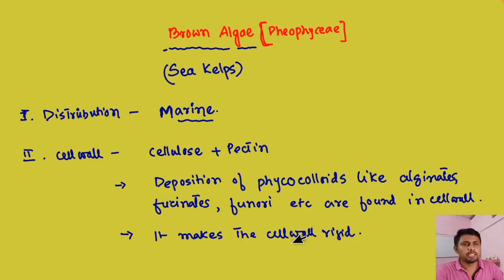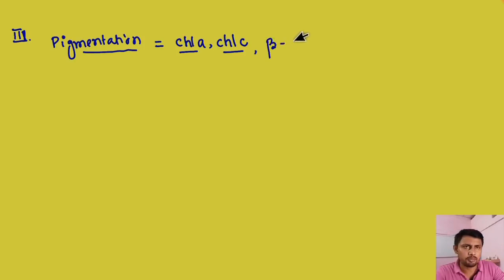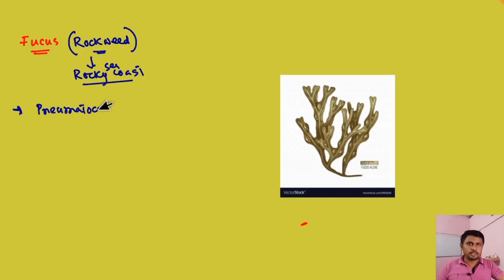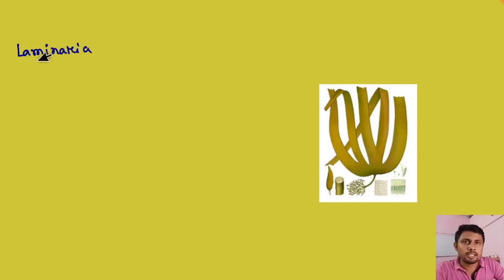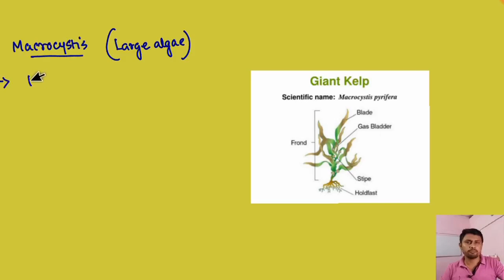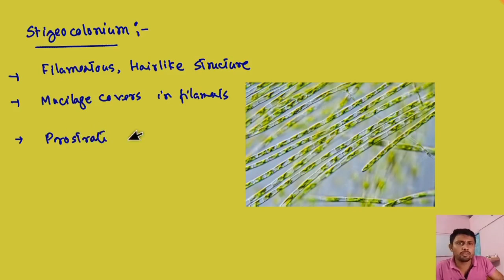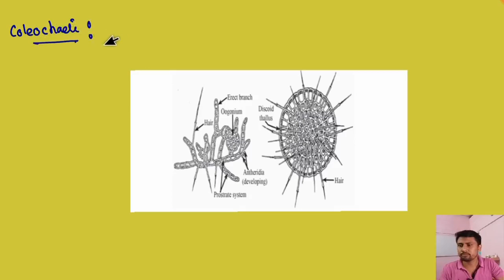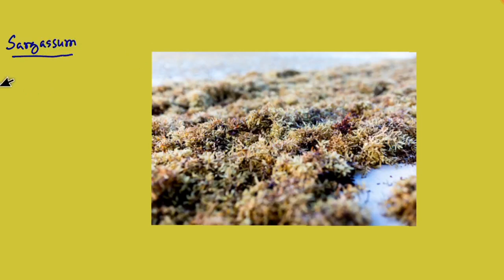Brown algae(Pheophyceae)Plant Kingdom Class 11 biology@reactionconcept-dhanjitdek6998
Brown algae(Pheophyceae)Plant Kingdom Class 11 biology@Reaction Concept-Dhanjit Deka

Red Algae (Rhodophyceae) Plant Kingdom class 11Biology ‎@Reaction Concept-Dhanjit Deka

Algae Plant Kingdom Class 11 biology‎@Reaction Concept-Dhanjit Deka